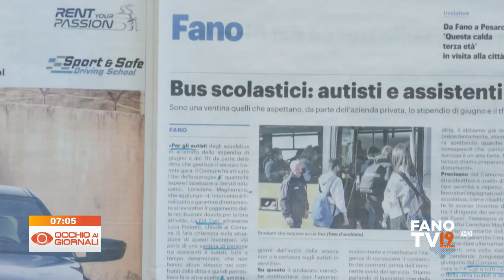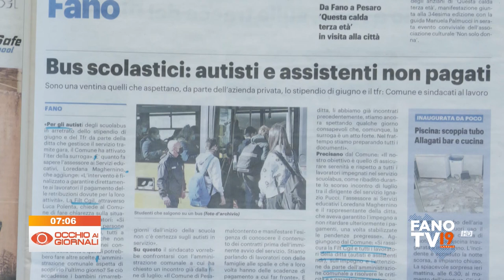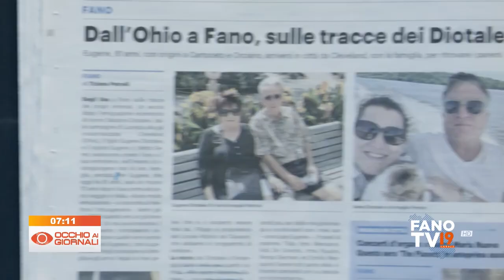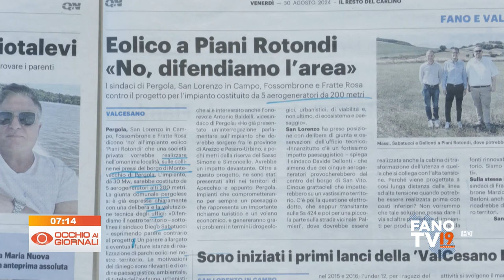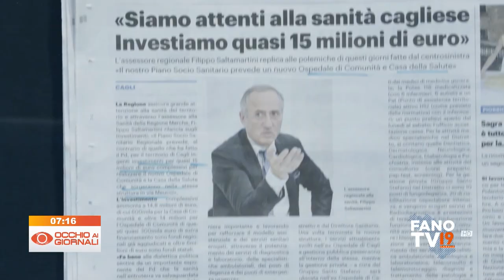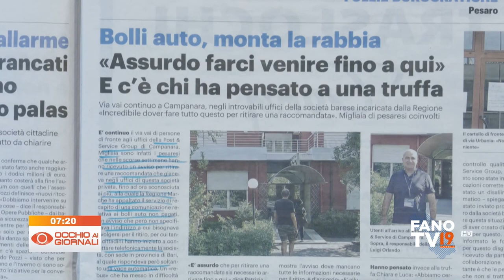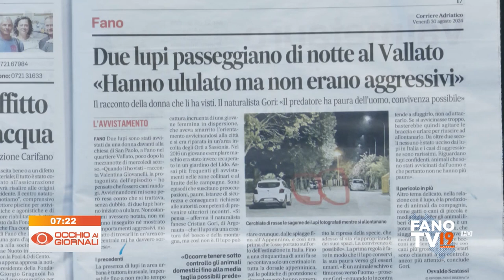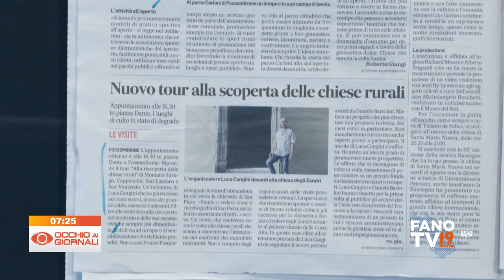Occhio ai Giornali 30 agosto 2024